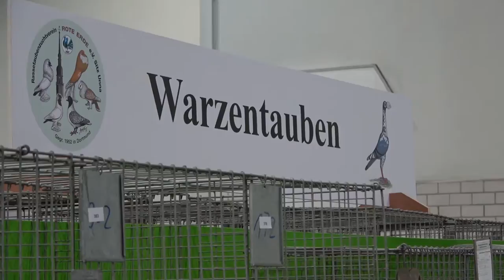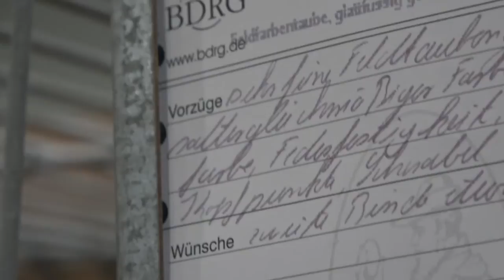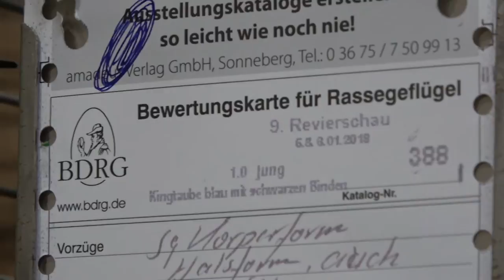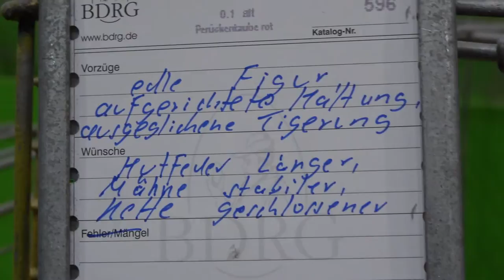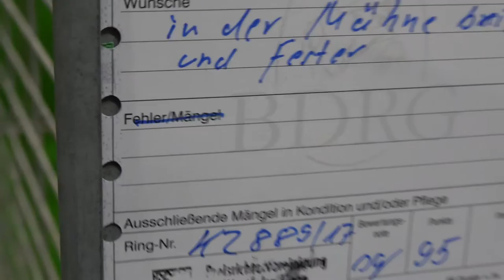Brieftaubenmesse: Zucht auf Rasse - Rohschnitt // tierretter.de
VERWENDUNG DES FOTO- & FILMMATERIALS:

Sämtliches von tierretter.de e.V. hier veröffentlichte Bild- und Filmmaterial wird kostenlos für die private Nutzung, Aufklärung über Veganismus und zu Tierrechts- / Tierbefreiungszwecken (z.B. Verwendung auf Bannern, Flyern oder einer Homepage) sowie für die aktuellen Berichterstattungen unabhängiger Medien zur Verfügung gestellt. Bei jeglicher Verwendung ist als Quelle "tierretter.de" anzugeben.

tierretter.de e.V. stellt das Material NICHT zur Verfügung, wenn das Ziel der Veröffentlichung die Darstellung einer positiven Alternative, also eine reformierte oder andere Form der Tierhaltung ist oder bei denen sich das veröffentlichende Organ insgesamt deutlich für eine reformierte oder unveränderte Fortführung von Tierausbeutung einsetzt. Vereinen, Gruppen oder Organisationen, die rassistisches, sexistisches, homophobes oder anderweitig anti-emanzipatorisches Gedankengut verbreiten, ist die Nutzung der Aufnahmen ebenfalls GRUNDSÄTZLICH untersagt.

tierretter.de e.V. stellt das Material NICHT zur Verfügung, wenn die Berichterstattung inhaltlich einseitig ist oder deren einziger Zweck es ist, die Tierrechtsbewegung sowie Recherchearbeit von Tierschutz- und/oder Tierrechtsvereinen darzustellen.

Bei Verwendung der Bilder bitten wir um einen Hinweis an medien[at]tierretter.de. Wenn sie inhaltliche Fragen zur Nutztierhaltung oder Fachfragen zu konkreten oder allgemeinen Aufnahmen haben, können Sie uns ebenfalls auf diesem Weg erreichen.

Wir freuen uns, wenn Sie unsere Arbeit mit einer Mitgliedschaft, Einmalspende oder aktiver Mitwirkung unterstützen möchten.